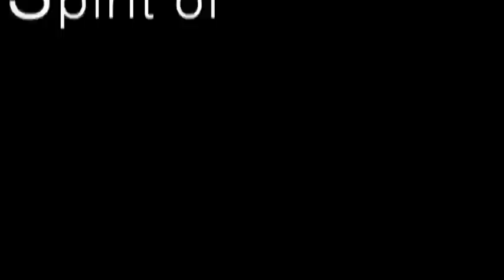StartUp - 365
Spirit of Winnipeg Awards